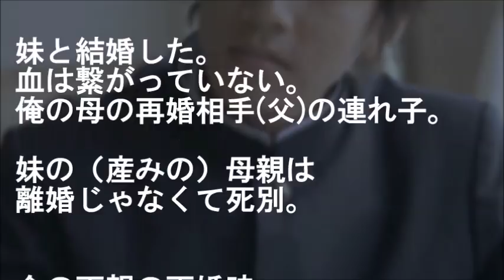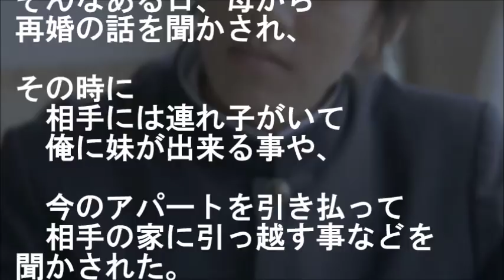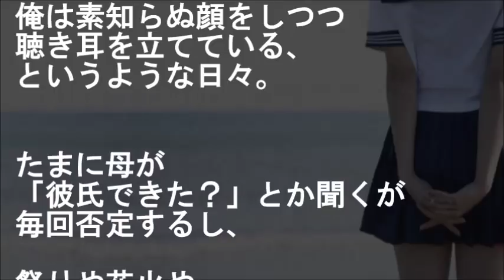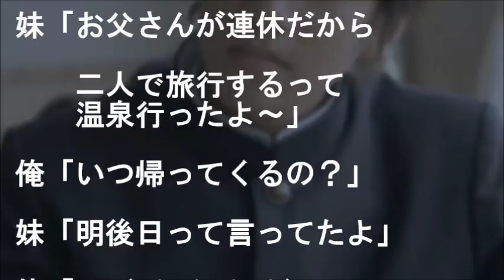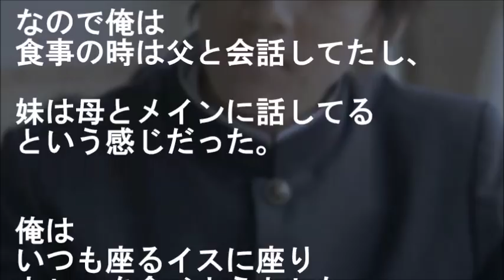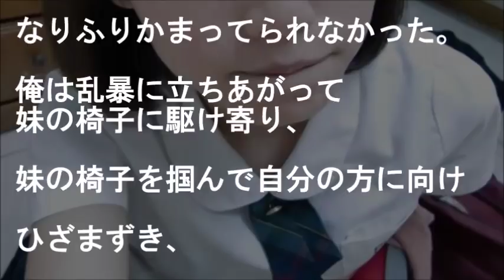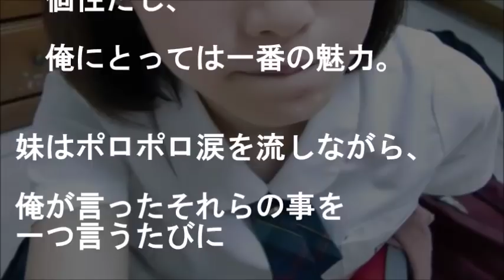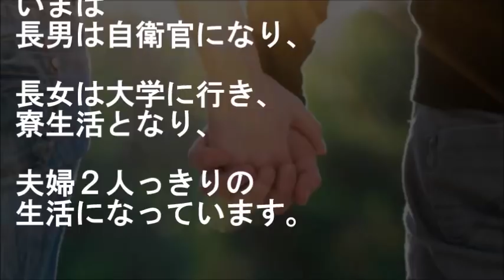【馴れ初め】血の繋がってない妹と結婚した。見た目はヤンキーぽさ抜いた田中れいな似の美人で…妹に衝撃を受けた【感動する話 スカッとする話】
『お兄ちゃん、私の事…』
妹と結婚した。血は繋がっていない。
俺の母の再婚相手(父)の連れ子。
妹の（産みの）母親は離婚じゃなくて死別。

今の両親の再婚時、俺 高３、妹 中１。
俺は幼いころからその歳まで、
同級生とかにも恋愛感情ってのを持った事が無かった。

【結婚に至った過程を思い出して語るスレ】より。

★【青春】美少女と野獣　【スカッとする話】
不祥事で廃部となった野球部から美人部長がいる手芸部に入部した外見ヤンキーの俺

★【衝撃の女性】いきなり殴ってきた犯人は美人２人組の超絶天然女の方だった

★衝撃的な体験 自宅から玄関を出るといきなり警察手帳をみせられ5～6人の警察が家に入ってきた！警察「隣に住んでる奴を逮捕したいが凶悪犯だから避難してくれ！」俺（あんなヒョロい兄さんが！） スカっとちゃん

★【涙腺崩壊】居ない夫からプレゼント

★このパンツ、どうしよ？【ホンマ感動する日本の馴れ初めの話】
俺氏、美人同僚に一目惚れ！向こうもまんざらじゃないようだけど・・・そこから俺の作戦が始まった

★　私はそんな感情、通り過ぎた【感動家族 馴れ初め スカッとする話】

★【家族の習慣】どう思われるのかなぁ【夫婦・家族８組】
夫と毎朝、いってらっしゃいのキスしてる。でも子供が大きくなったら…他

"story：『結婚に至った過程を思い出して語るスレ』